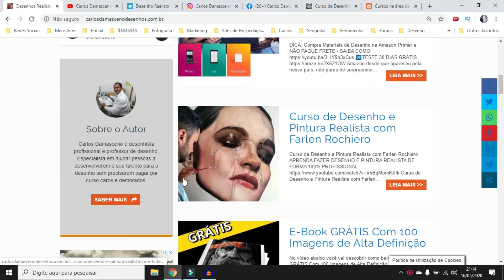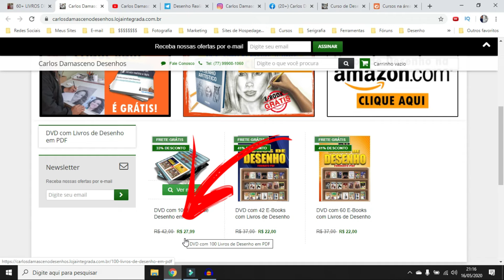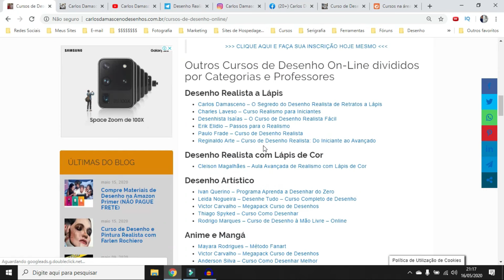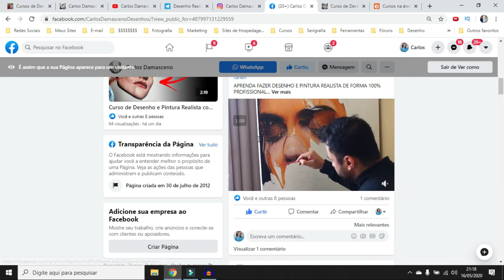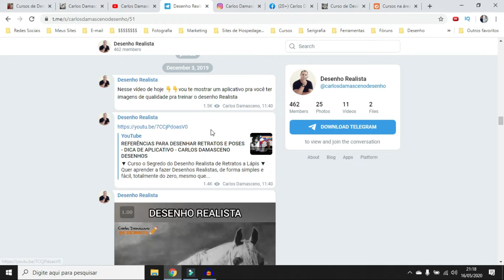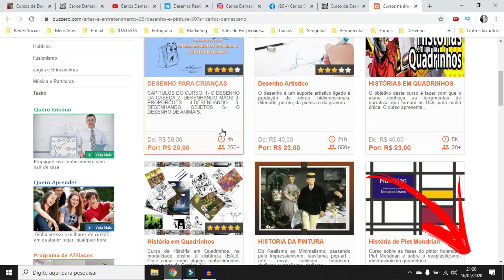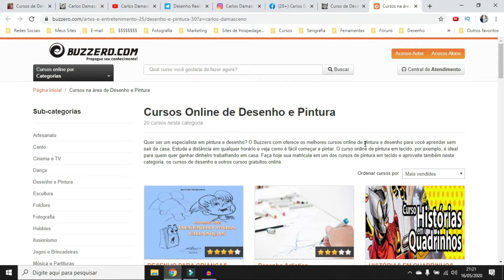Como Aprender a Desenhar pela Internet? Melhores Cursos de Desenho Online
Como Aprender a Desenhar pela Internet?

Então conheça os melhores Cursos de Desenho Online e descubra onde você pode conseguir um curso pagando bem pouco… Veja o vídeo

Se você quer aprender a tocar um instrumento, por exemplo, vai encontrar recursos para isso. Se você quer aprender a desenhar, também vai.

Por isso nós preparamos uma lista com vários sites nas quais é possível ter contato com este tipo de material. Você pode ver clicando aqui ou no link abaixo

Nessa página do link acimas, você vai encontrar sites com muitas dicas para quem está começando e também para quem quer aprimorar a sua técnica.

E o melhor de tudo é que os conteúdos são oferecidos gratuitamente. Então, se você é um entusiasta do papel e caneta para fins de desenho, não deixe de conferir a nossa lista. Fique de olho!

- Cursos Online de Desenho e Pintura no Buzzero por menos de R$50,00

- Loja para comprar o DVD com 100 Livros em PDF

Quer aprender a fazer Desenhos Realistas, de forma simples e fácil, totalmente do zero, mesmo que você nunca tenha desenhado antes?

Método testado e comprovado por milhares de alunos.
Descubra como pessoas comuns estão aprendendo a desenhar do absoluto zero.